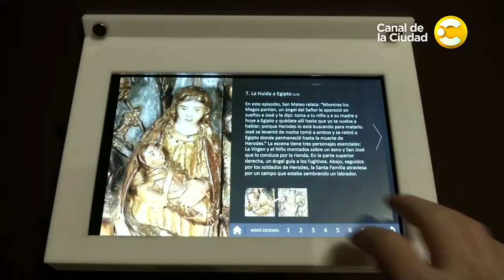Para descubrir: el Museo de Arte Español Enrique Larreta en Disfrutemos BA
Ubicado en el barrio de Belgrano, el Museo de Arte Español Enrique Larreta reabre con espacios renovados
tras estar nueve meses cerrado por reformas, la casona española ofrecerá una mejor experiencia al visitante.